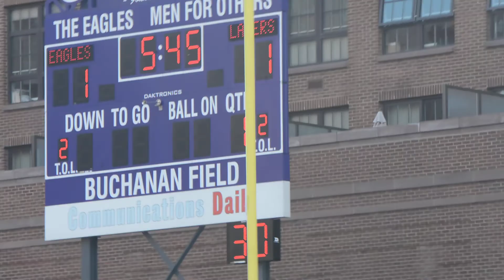Boys Latin Matt Brandau Ties Game at 1